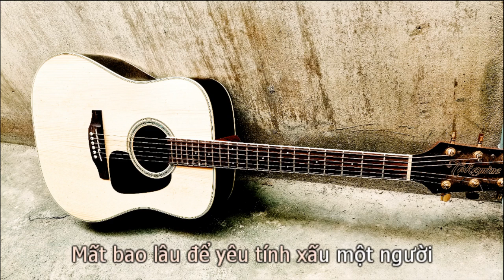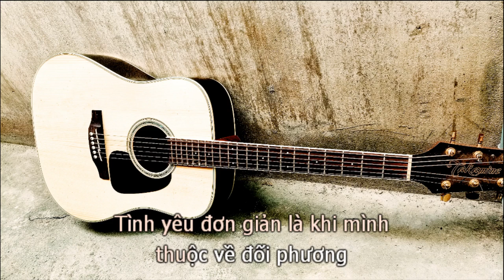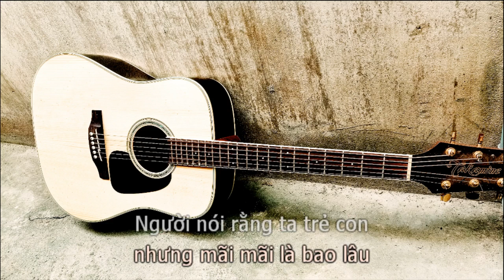Mất Bao Lâu (BEAT GUITAR TONE NAM THẤP) - Khang Việt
mất bao lâu guitar beat karaoke
sáng tác: Nguyễn Văn Trung